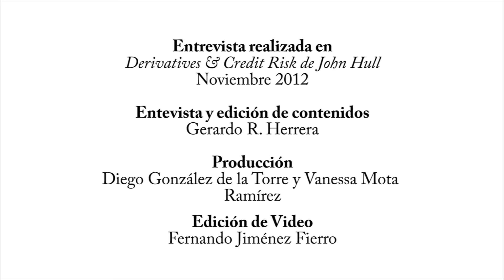Entrevista con John Hull 01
Entrevista con John Hull, profesor de derivados y Risk Management en la Universidad de Toronto.